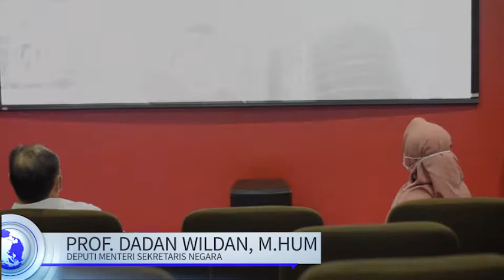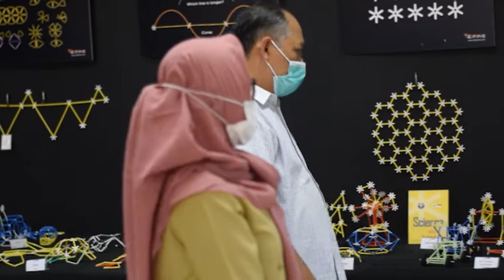Program Kerjasama dengan Prof. Dadan Wildan, M.Hum., (Kementerian Sekretariat Negara RI)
Kepala Museum Pendidikan Nasional mengadakan pertemuan dengan Prof. Dadan Wildan, M.Hum., untuk membahas terkait program revitalisasi museum sebagai unit bisnis pendukung.

Beliau merupakan Komisaris (TWC) Taman Wisata Candi, diantara Candi Borobudur, Prambanan dan Ratuboko yang berpusat di Yogyakarta. Selain itu beliau juga menjabat sebagai Deputi Menteri Sekretaris Negara Bidang Hubungan Kelembagaan dan Kemasyarakatan Kementerian Sekretariat Negara.

Cameraman: Dadan Ramdani
Editorial video: Hendra Sukmana
Narator: Ika Sulistiani